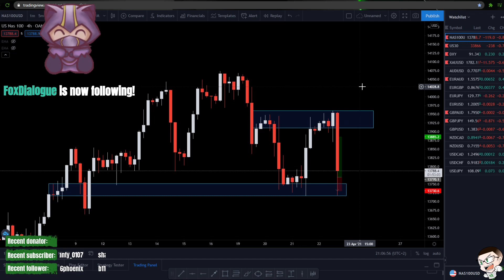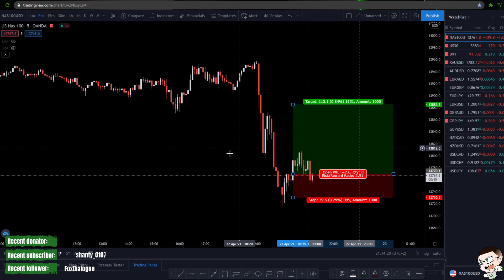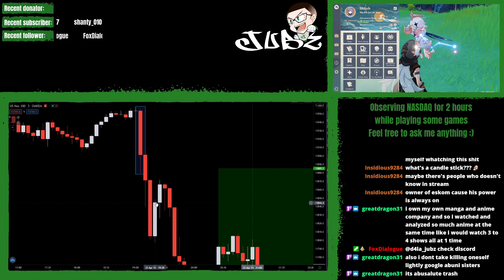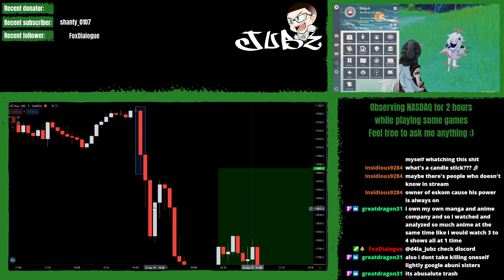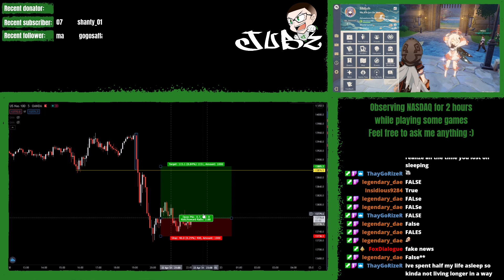How to NASDAQ (22 April 2021) - Success [FestX student, Trading tips and pips]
Highlights of my Twitch Streams where I show how to only take 1 hour out your day to trade NASDAQ (21h00 - 22h00)

If you are interested in knowing more about Forex, come hangout in my Twitch live streams under D4LA_Jubz, where I share strategy, trendlines and pips